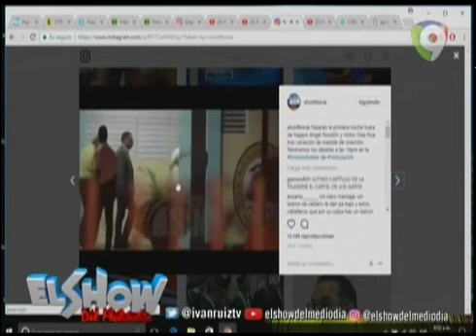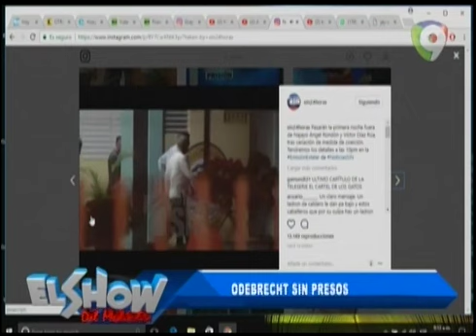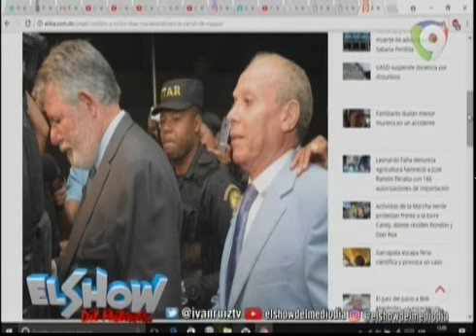Crónica de una liberación anunciada "Salida de Díaz Rúa y Ángel Rondón"